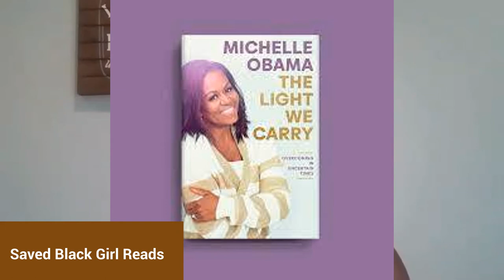Welcome to Saved Black Girl Reads!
Welcome to Save Black Girl Reads! A channel where you can read along in book club format and share your thoughts and opinions, respectfully in the comment section!

The inaugural books for this channel:

1. Becoming by Michelle Obama found at, but not limited to the following:

2. The Most Misunderstood Women of the Bible by Mary DeMuth found at, but not limited to the following:

We will start off reading the Preface, Chapters 1, 2 and 3 for Becoming and the Introduction, Chapters 1and 2 of the The Most Misunderstood Women of the Bible.